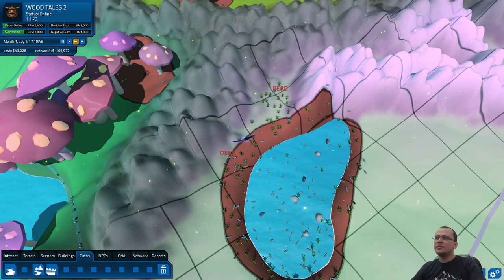TROLS SHAMANS - MMORPG Tycoon 2 #03 - Gameplay PT BR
⚡ Neste você faz a série iremos jogar MMORPG Tycoon 2. Neste vídeo, apresentarei os primeiros minutos do jogo, as principais mecânicas e como construir o melhor MMORPG de todos!